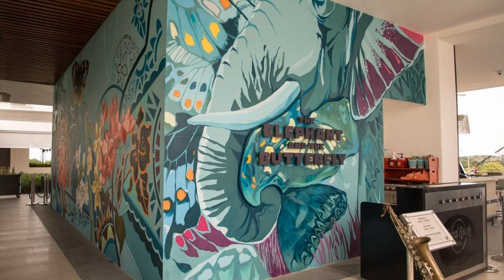Hard Rock Hotel Desaru Coast, Desaru, Malaysia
About Property:
Located away from the hustle and bustle of the city, Hard Rock Hotel Desaru Coast offers accommodations adjacent to Desaru Coast Adventure Waterpark. It features outdoor swimming pool and guests can enjoy meals at the in-house restaurant or have a drink at the bar. Free WiFi is available throughout the property.
Desaru Fruit Farm is 12.9 km away. Tanjung Balau Fishermen Museum is 11.8 km from the property. The nearest airport is Senai International Airport, 84 km from ...
Property Type: Hotel
Address: Jalan Pantai 3 Desaru Coast, 81930 Desaru, Malaysia
Searching For
1. Hard Rock Hotel Desaru Coast - Desaru - Malaysia
2. Hard Rock Hotel Desaru Coast - Desaru - Malaysia Address
3. Hard Rock Hotel Desaru Coast - Desaru - Malaysia Rooms
4. Hard Rock Hotel Desaru Coast - Desaru - Malaysia Amenities
5. Hard Rock Hotel Desaru Coast - Desaru - Malaysia Offers and Deals
Audio Credit:
Track Title: Blank Slate
Artist: VYEN